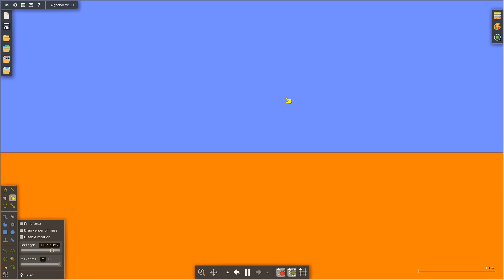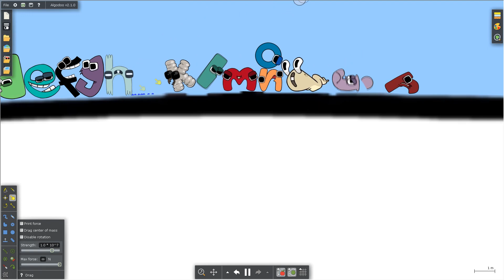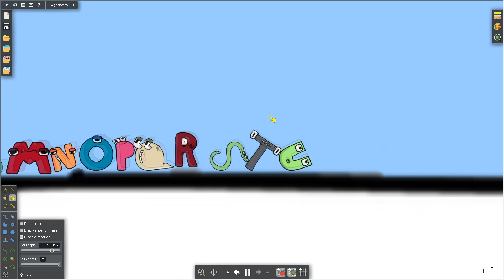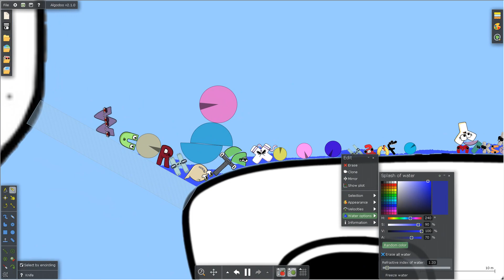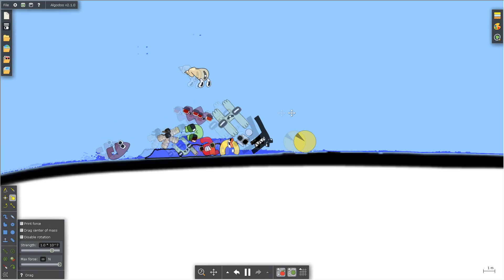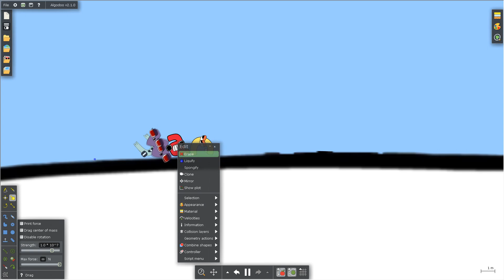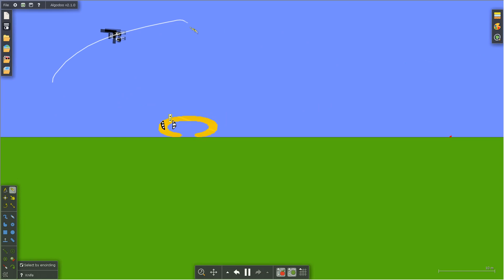Modern Alphabet Lore Attack In Algodoo